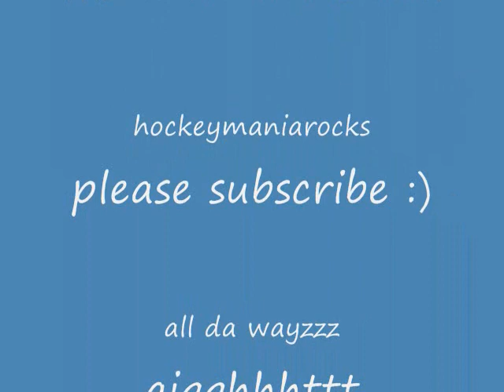Ms Jackson - Outkast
I DO NOT OWN THIS WONDERFUL SONG

Lyrics
Andre 3000]
Yeah this one right here goes out to all the baby's mamas, mamas...
Mamas, mamas, baby mamas, mamas
Yeah, go like this

CHORUS: Andre 3000
I'm sorry Ms. Jackson [OOOH]
I am for real
Never meant to make your daughter cry
I apologize a trillion times

[Big Boi]
My baby's drama mama, don't like me
She be doin things like havin them boys come from her neighborhood
to the studio tryin to fight me
She need to get a, piece of the american pie and take her bite out
That's my house, I'll disconnect the cable and turn the lights out
And let her know her grandchild is a baby, and not a paycheck
Private school, daycare shit, medical bills, I pay that
I love your mom and everything, but see I ain't the one who laid down
She wanna rib you up to start a custody war, my lawyers stay down
She never got a chance
to hear my side of the story we was divided
She had fish fries and cookouts
for my child's birthday I ain't invited
Despite it, I show her the utmost respect when I fall through
All you, do is defend that lady when I call you, yeah

[Andre 3000]
Me and your daughter.. got a special thang goin on
You say it's puppy love (arf arf arf)
We say it's full grown (ARF ARF WOOF!)
Hope that we feel this.. feel this way forever
You can plan a pretty picnic
but you can't predict the weather, Ms. Jackson

Ten times out of nine, now if I'm lyin; fine
The quickest muzzle throw it on my mouth and I'll decline
King meets queen, then the puppy love thing, together dream
bout that crib with the Goodyear swing
on the oak tree, I hope we feel like this forever
Forever, forever, ever, forever, ever?
Forever never seems that long until you're grown
And notice that the day by day ruler can't be too long
Ms. Jackson my intentions were good I wish I could
become a magician to abracadabra all the sadder
thoughts of me, thoughts of she, thoughts of he
Askin what happened to the feelin that her and me
Had, I pray so much about it need some knee, pads
It happened for a reason one can't be, mad
So know this, know that everything is cool
And yes I will be present on the first day of school,
and graduation

[Big Boi]
Uh, uh, yeah
"Look at the way he treats me"
Shit, look at the way you treat me
You see your little nosy-ass homegirls
done got your ass sent up the creek G
Without a paddle, you left to straddle
and ride this thing on out
Now you and your girl ain't speakin no more
cause my dick all in her mouth
You know what I'm talking about Jealousy, infidelity, envy
Cheating to beating, and D to the G they be the same thing
So who you placin the blame on, you keep on singin the same song
Let bygones be bygones, you can go on and get the hell on
You and your mama

ITS A GREAT SONG! ENJOY